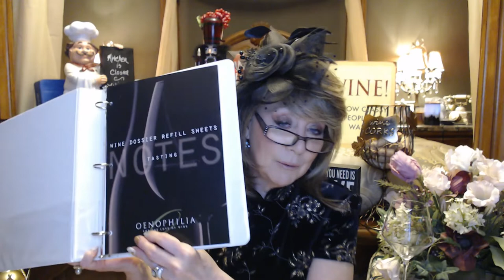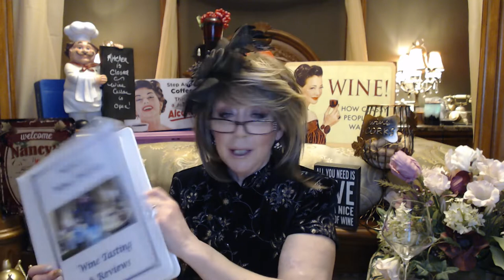Winc * New Wine Subscription!!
This is my first Box from Winc - I am looking forward to trying wines from all over the world!!

Uncork rewards for you & yours

Sorry, for changing prices everytime I mentioned pricing!!  Being tired, and thirsty and creating a video, not a perfect Mix!
My First Order was $29.95 for 4 bottles
Being a member you can also purchase anytime at a discount, $9.00 Flat fee shipping, but if you purchase 4 bottles shipping is free!

The wine I tried first was:
2020 Chommie® Cinsault
Western Cape, South Africa

A zippy Cinsault that’s quaffable, complex and ready for adventure.
Chommie is slang for “friend” in the gorgeous lands of South Africa, where this Cinsault was made. It’s produced in the Western Cape region, where the cool afternoon sea breeze creates favorable conditions for ripening. This wine was treated gently during fermentation and maturation, with aging in stainless steel to maintain the true nature of the varietal and minimal sulfites added. The end result is a vivacious Cinsault that’s got bright berry fruit notes balanced by a hint of earth.

XOXO
Nancy